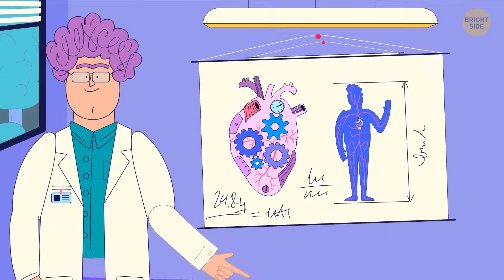Here's How You'll Look If You're Still Evolving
Every species on the planet needs to adapt to the world around it to survive. Human beings are no exception. We didn’t exist millions of years ago. The oldest skeleton of a modern person ever found is about 196,000 years old. But even in this relatively short period of time, our species has evolved a lot. In fact, humans have never stopped evolving! At least that’s what some scientists think. And some of our traits seem to prove it.

For example, about 20,000 years ago, only children could drink milk without getting an upset stomach. But then humans domesticated animals like cows and goats. Today, about a third of all the world’s population can drink milk in adulthood. In fact, this ability actually developed independently among different groups of people all over the planet. So what if our bodies are still evolving? What changes await humanity in the future? Of course, nobody can tell for sure, but the experts do have some interesting theories.

TIMESTAMPS:
Why humans have evolved to drink milk 0:34
Why our jaws got smaller 1:02
Why we got taller 1:43
... and why we might get shorter again 2:04
Will all people look alike? 2:34
Our brains might become larger 3:35
Humans might adapt to fast food 4:36
We’ll become a lot less hairy 5:11
Our immune system might become “lazier" 6:08
Brain implants? 7:02
Our bodies might adapt to life beyond Earth 7:22